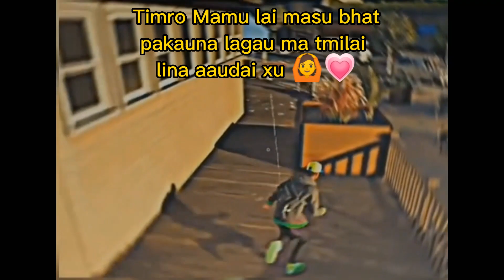18 February 2023